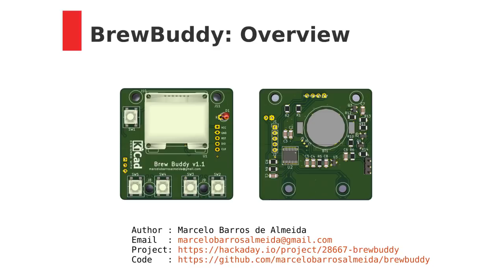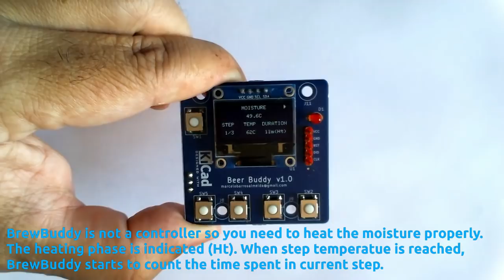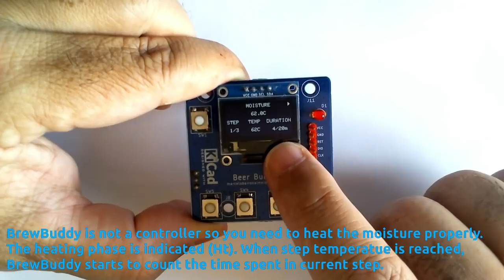BrewBuddy Moisture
BrewBuddy is a compact device for helping homebrewers in their exhausting task of converting malts, hops and yeasts into happiness.